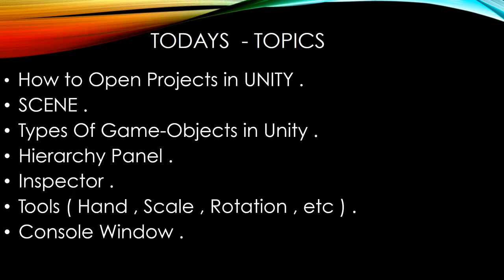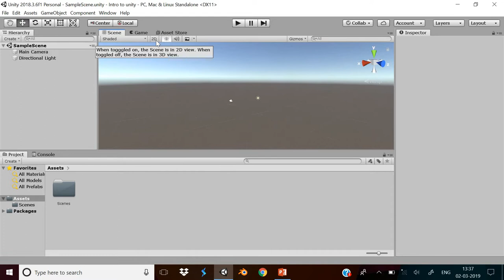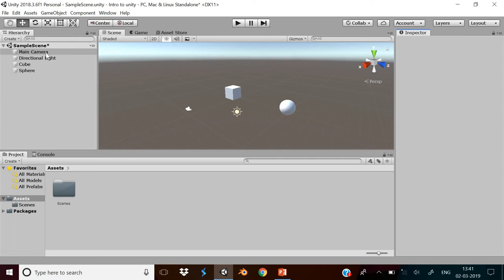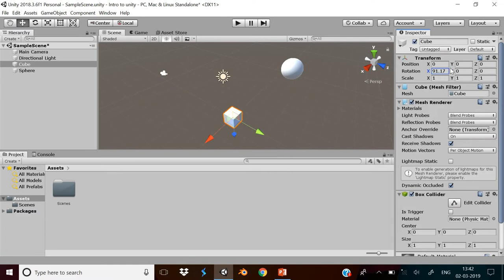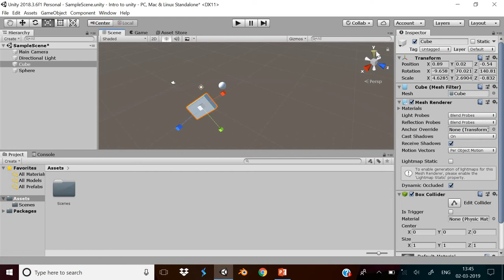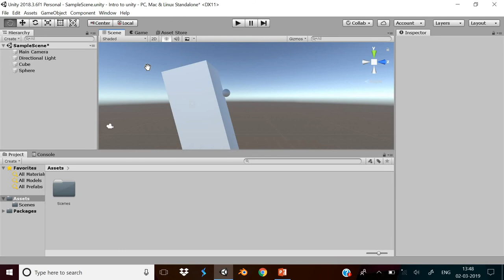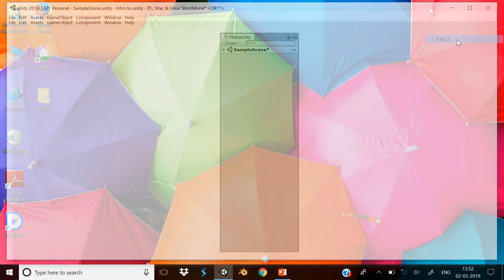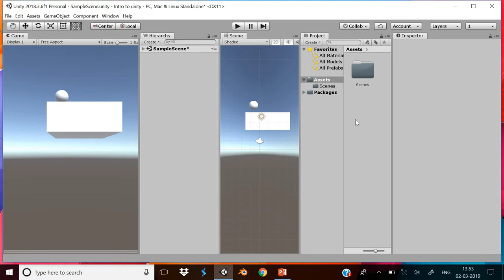Introduction to Unity 3D Games (Hindi)Make Games in Hindi in Unity |Unity in Hindi Game Development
You can Support us any amount on our GPay UPI ID : chaturvedisuryadev1000@okicici (Thanks for your support💖)

00:15 Topics we learn in This video
01:03 How to make empty project in unity.
01:50 All basics of unity3d in Hindi.
02:50 How to make 3d gameobject in unity 3d
05:40 All tools present in unity like, Hand tool , move tool , scaling , etc.

1) How to create Projects in UNITY 3D.
2) How many tools are present in unity .
3) About Scene.
4) What is hierarchy panel.
5) What is Inspector panel.
6) Types of GameObjects in UNITY3D.
7) What is Console Window.
    And some shortcuts present in unity.

The Playlist to make Google Dino Game in HINDI –

Learn 3D Game Development in Hindi ---

How to Begin With C# Scripting in Hindi ( Easy Way )-

How to animate Characters in Unity ( 30 Minute Tutorial ) in Easy Way-

Make Hill Climb Racing Game in Unity -

Playlist to learn C# Programming from Scratch in HINDI in an easy way –

1. Your name
2. Why you want to talk
3. Your phone number
We'll respond

Some Tags Took From Google---
Android Mobile Game कैसे बनाये? ,Make a game for PC,game kaise banaye,app kaise banaye,game banane ka tarika
,game game
,notepad se game kaise banaye
,pubg jaisa game kaise banaye
,ludo game kaise banate hain
,game kaise badhayehow to make a computer game for free
,how to make games for android
,how to make a 3d video game
,how to make a video game for kids
,how to make a game with paper
,what is game development in hindi
,unity books for beginners
,mastering unity scripting pdf
,unity in action 2nd edition pdf download
,free unity tutorials
,c# game programming cookbook for unity 3d pdf
,udemy unity free
,unity game development for beginners
,3d game design
,c# video games
,unity 3d c#
,unity game development build 2d & 3d games
,unity tutorial hindi
,unity programming
,unity game engine pdf
,how to use unity
,unity game engine download
,unity basics
,unity method in hindiKeyword
,unity tutorial hindi
,unity programming
,unity basics
,unity method in hindi
,how to make your own game in hindi
,how to make business game at home in hindi
,how to make paper games in hindi
,how to make a game in scratch in hindi
,sploder
,how to develop a game
,maker games
,how to make android games
,flowlab
,game banane wala software
,game kaise banaye jate hain
,jam kaise banta hai
,gam kaise banaye
,satta website kaise banaye
,game kaise banaya
,game kaise badhaye
,ios app kaise banaye
,theme kaise banaye
,sploder website
,gaming news in hindi
,new games in hindi
,board game in hindi
,pictionary game in hindi
,word building games in hindi
,word games in hindi
,hindi games,task game in hindi
sploder
flowlab
gam kaise banaye
game kaise banaya
game kaise badhaye
theme kaise banaye
sploder website
hindi games
task game in hindi
how to make a computer game for free